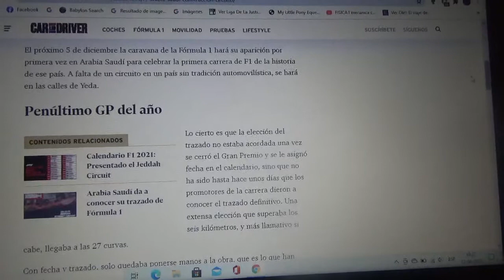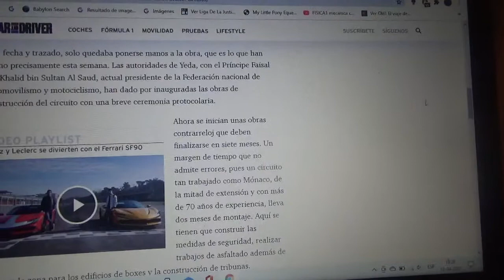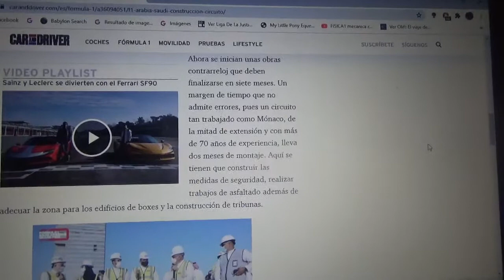Ya comienzan las obras del Circuito Callejero de Yeda sede del GP de Arabia Saudí de Fórmula 1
Ya se realizan trabajos a contrarreloj para el primer Gran Premio de Fórmula 1 del país del medio oriente asiático